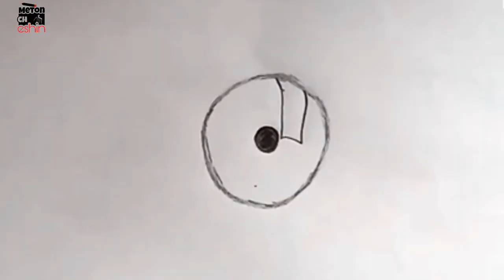Easy way to draw a realistic eye step by step চোখ | Mithun Chowdhury eshin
Easy way to draw a realistic eye
step by step চোখ
      ..         .     .   .   | Meton Chowdhury eshin |

                      to
                My channel.  😍😍